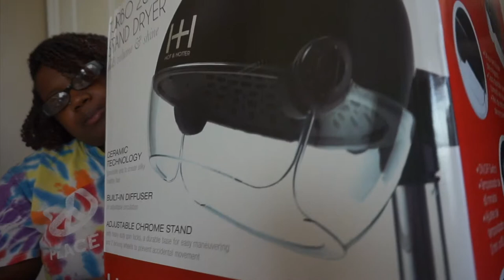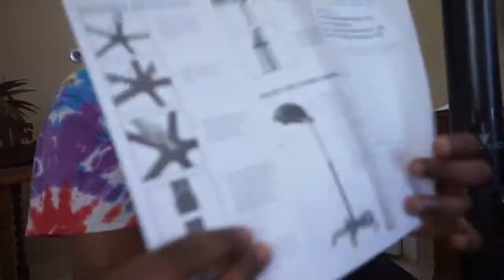Finally Purchase A New Hooded Dryer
☼Products Mention☼

🎶 Music 🎶

♦Background Story♦

Hi guys!! My Name is Kiana Lashay. I'm currently 26 years old. I was born October 31th (Yes I'm a Halloween baby.) I have 3 beautiful kids (1 Son and 2 Girls.) I live in Georgia. I've been natural for 1 year and 4 months. Hopefully, you're willing to stick around on this journey to learning and loving our natural hair.